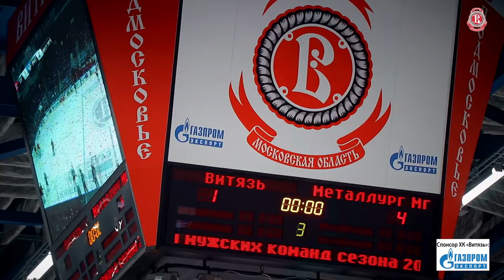«Витязь» - «Металлург» 1:4 (16.11.18)